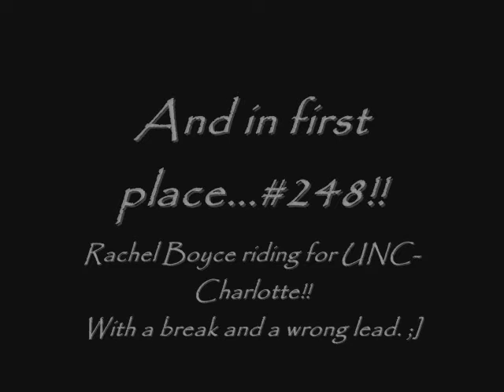WFU/UNCG IHSA Show 3/1/2008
**My class was the last to go during this show, and Moses was tired. Also in IHSA the horse isn't judged so remember when watching this I've never ridden this horse before and she was tired so the break/wrong lead weren't my fault and were corrected.**

Beginner Walk/Trot/Canter

Rachel Boyce

Riding Moses

First Place